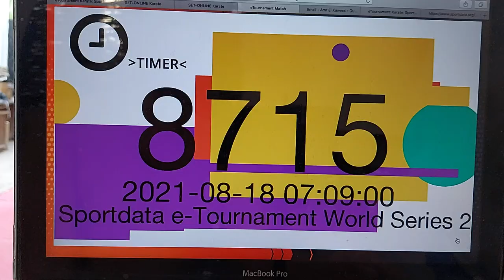SPORTDATA E-TOURNAMENT WORLD SERIES 2021 - KATA | KUMITE #6 Jasmine Ahmed - Kata Kanku Sho